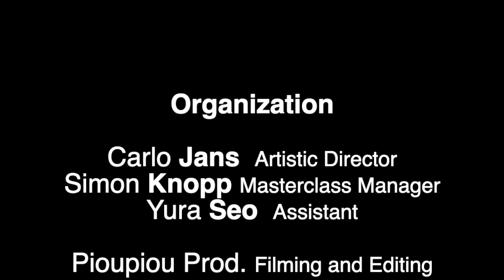Forum Flute and Piano - Diekirch (Luxembourg) - 2022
Our Story
In 1988, the Luxemburgish flutist and conductor Carlo Jans established, together with Claude Millim the "International Forum for flute and piano Diekirch". Since 2007, Simon Knopp has assisted Carlo Jans in the organization. This Forum is an international summer class for flutists and pianists coming from all over the world.

Former professors
​Flute: Robert Dick, Sarah Louvion, Maxence Larrieu, Janos Balint, Jean-Claude Gérard, Jean-Michel Tanguy, Konrad Hünteler, Eric Kirchhoff, Andrea Lieberknecht, Carin Levine, Marianne Henkel, Gaby Pas-van Riet, Craig Goodman, Abbie de Quant, Patrice Kirchhoff, Marc Grauwels, Michael Faust, Pierre Séchet, Mia Dreese, Petr Pomkla, Vincent Cortvrint, Micheal Heupel, Natalia Gerakis, Gunhild Ott, Mirjam Nastasi, Wissam Boustany, Salvatore Lombardi , Gudrun Hinze, Philippe Benoit, Antoni Wierzbinski, Anne-Catherine Heinzmann, Matej Zupan, Carlos Bruneel, Kazutaka Shimizu, Robert Aitken, Qiling Chen, Sergej Tikhonov, Alan Weiss, Peter Verhoyen, Renate Greiss, Tilmann Dehnhard, Nicole Esposito, Christina Fassbender, Olga Ivusheikova, Kersten McCall, Valerie Debaele, Gareth McLearnon, Mario Caroli, Sébastian Jacot, Jürgen Franz, Wally Hase, Rute Fernandes, Verena Bosshardt, Carlo Jans (from 1988 on)

​Piano: Gary Muller, Stépahne Seban, Thomas Duis, Ewa Poblocka, Daniel Blumenthal (from 1990 on)

​Harpsicord: Béatrice Berstel, Christine Wauters, Ewa Rzetecka

​Bassoon: Jürgen Gode

​Clarinet: Alain Damien, Marcel Lallemang

​Violin: Sandrine Cantoreggi, Vaclav Dvorak

​Harp: Katerina Englichova

​Accompanists: Carlo Gruber, Gary Muller, Stéphane Seban, Janis Maleckis, , Zénon Bialas, Cordula Hacke,Michael Zieschang, Kinga Firlej - Kubica, Ieva Dzērve, Katrin Reifenrath

​Conferences: by Haruo Uesawa, Jochen Mehnert, François Louis, Karl Ventzke, Raymond Meylan, M.Lüdemann, Filipe Pires, Jindrich Feld, Peter Swinkels, Petra Music,Claudia Wälder-Jene, Ludwig Boehm, Remi Caron

​Flute Makers: Mehnert, Yamaha, Mancke-Flutes, Parmenon Flutes, Eloy Flutes

​Expositions: Yamaha Flutes, Mancke Flutes, Eloy Flutes, Mehnert Flutes, Altus Flutes, Mateki Flutes, Adams European Flute Centre, Listesso, Flöte Haber, Flute Motion, Viento Flute, Parmenon Flutes,Music and Tools, Musikhaus Knopp, Haynes Flutes, Miyazawa Flutes, Lefreque, Sankyo Flutes

​Yoga: Claude Schultze, John Schlammes, Carine Ries

​Alexander technique: Guy Vincent Aknin, G.Krieg

​Invited guest soloists: Mirel Iancovici (cello), Henri Foehr (cello), Muriel Pouzenc (cello), Michael Bouvier (violon), Danielle Hennicot (alto), Claude Giampellegrini (cello), Jürgen Gode (bassoon).

​Invited orchestras: Orchestre de chambre "Stamitz" (Germany), Orchestre de chambre de Luxembourg "Les Musiciens", Latvian Philharmonic Chamber Orchestra, Estro Armonico Chamber Orchestra

Former students: Since 1988, over 1000 students from 40 different nationalities have attended the Forum. Most of them are now professionals, playing in orchestras or teaching in music schools or conservatories. Already the first students of former participants are applying and securing the continuity of the Forum